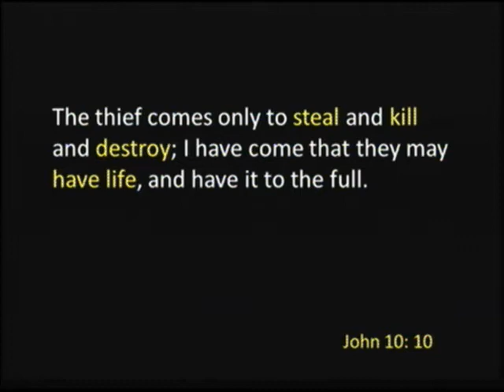Coming Alive: With Everything